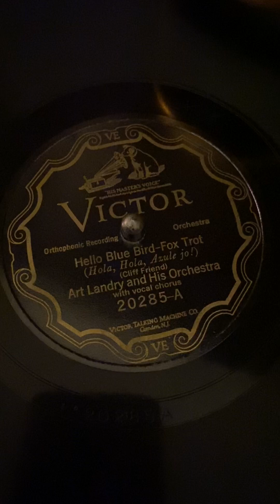Hello Bluebird by Art Landry & His Orchestra, 1926 on the 1925 Victor Credenza Victrola